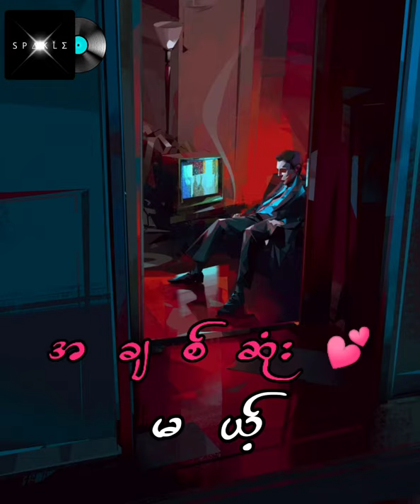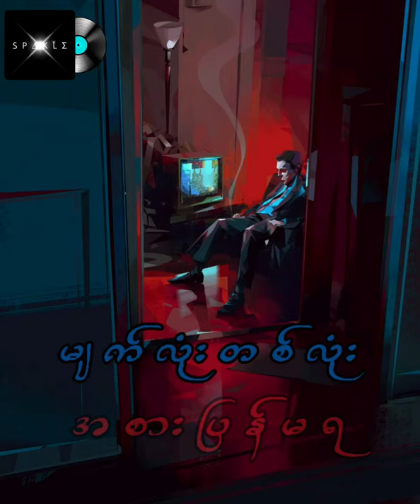Toxic // Big Bag , Toxic(အဆိပ်သွေး) OST Song Edit by Gupafaill (Spakle)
Background Video From Pinterest